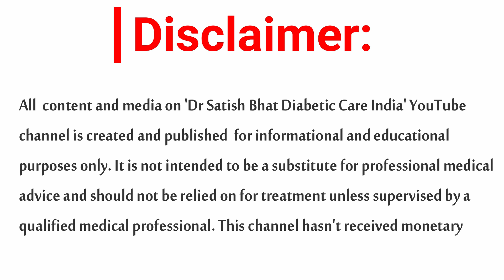metformin ഒഴിവാകണോ??? | Diabetic Care India| Malayalam Health Tips